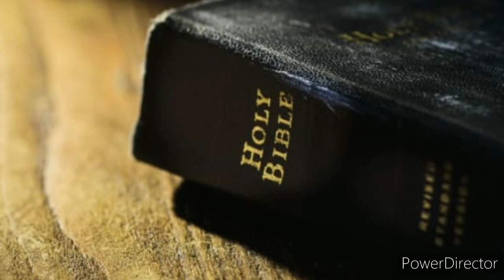WHY ARE WE IN THESE CONDITIONS ? WELL THE BIBLE TELLS YOU !